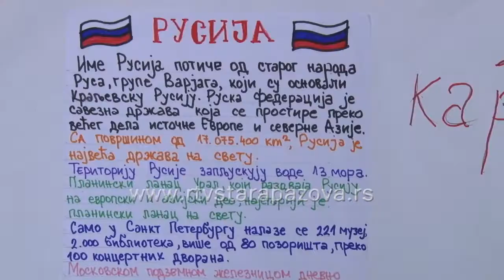Mališani uče o ruskoj istoriji i kulturi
U okviru projekta „Upoznah, shvatih, razumeh“ koga u staropazovačkoj opštini sprovodi jedino Osnovna škola „Boško Palkovljević Pinki“u saradnji sa novosadskom Ekumenskom humanitarnom organizacijom EHO, učenici nižih razreda predstavili su rusku kulturu.